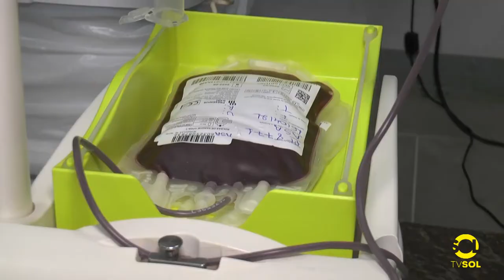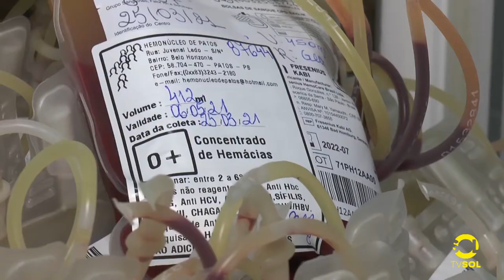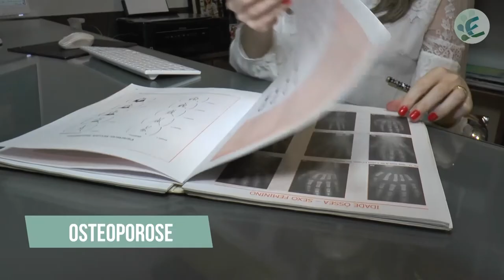HEMONÚCLEO DE PATOS PEDE AJUDA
Unidade registrou em março deste ano uma redução de 38% nas doações de sangue e tipos negativos estão com estoque crítico